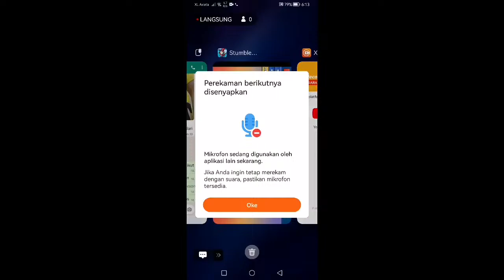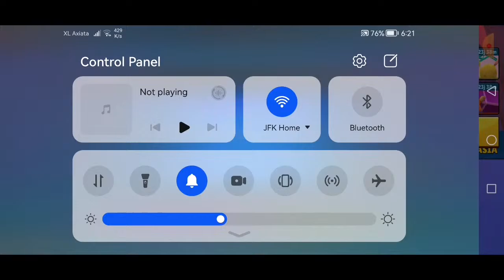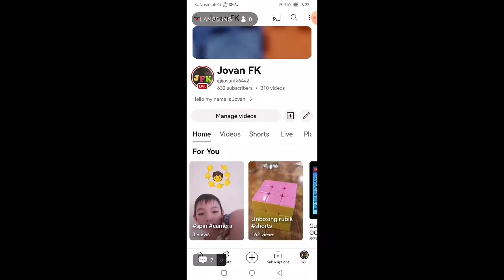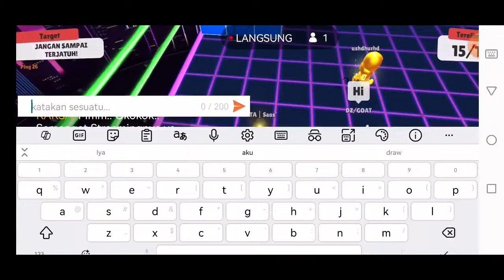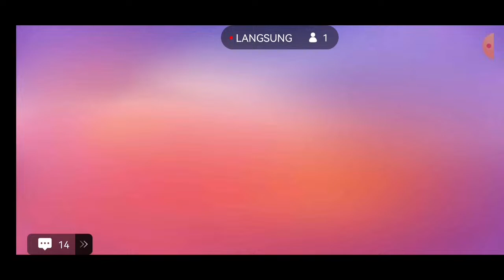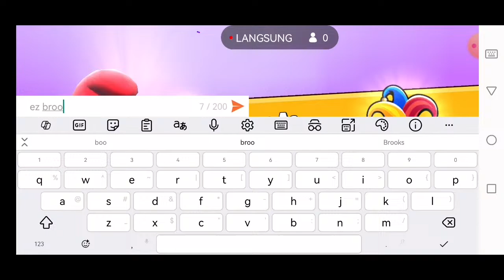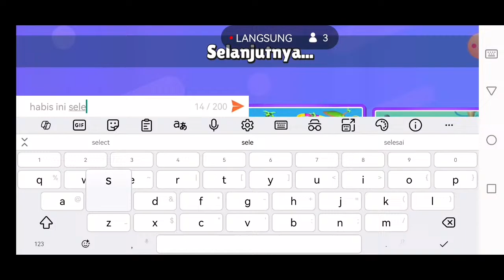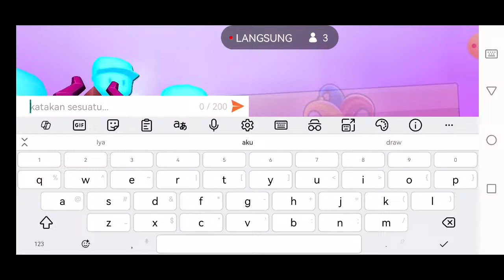🔴LIVE STUMBLE GUYS ASIA SERVER🔴let's play 20 minutes with friends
lets play in stumble guys